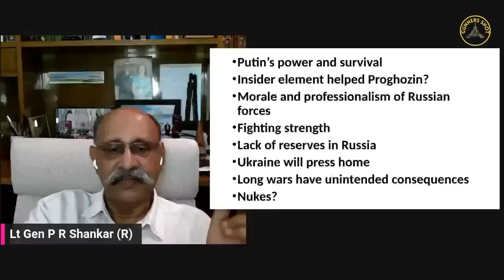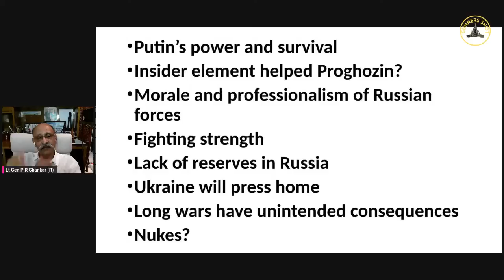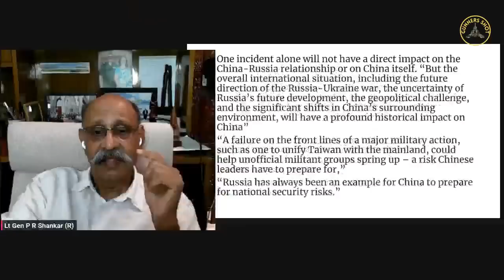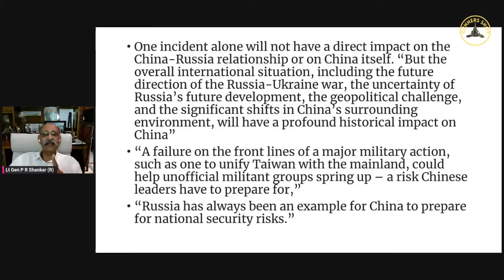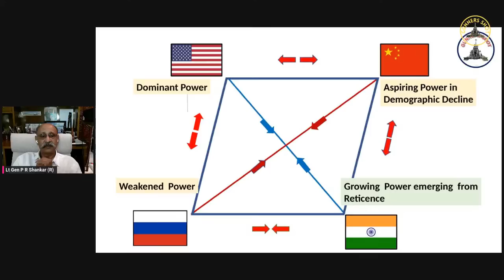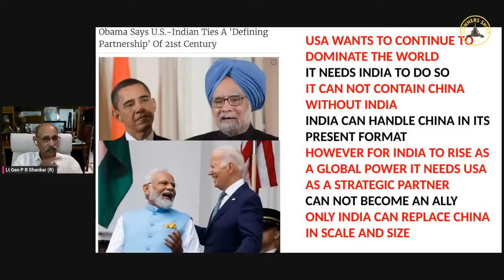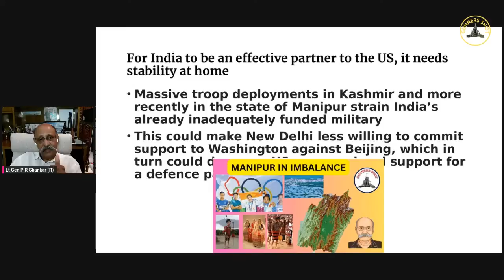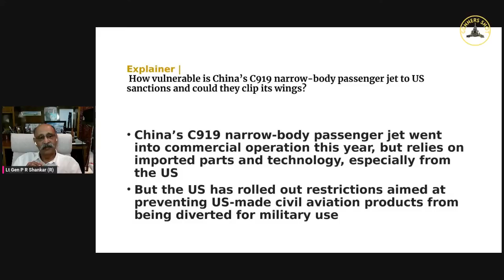A Coup Update, Fallout and Open Hour QnA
This is an update on the coup attempt in Russia and its fallout followed by a QnA session.